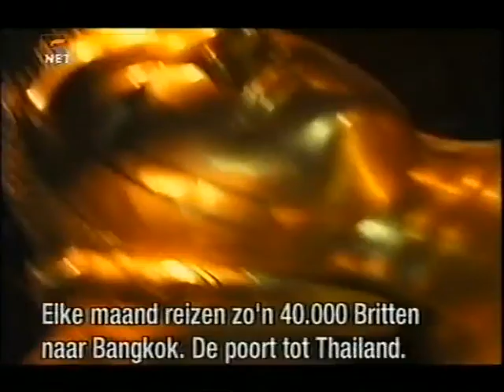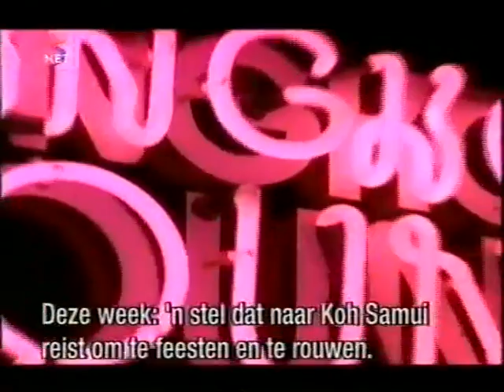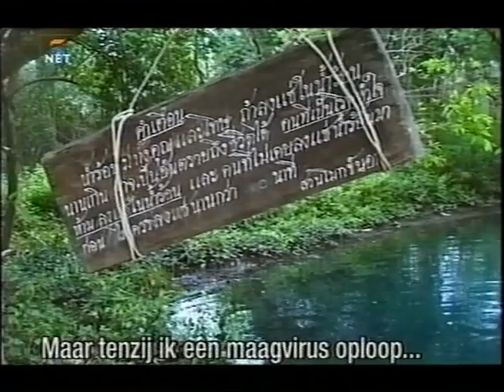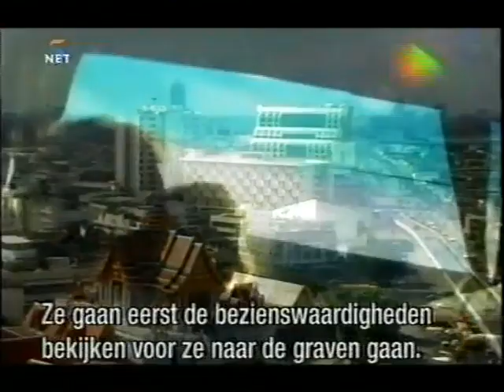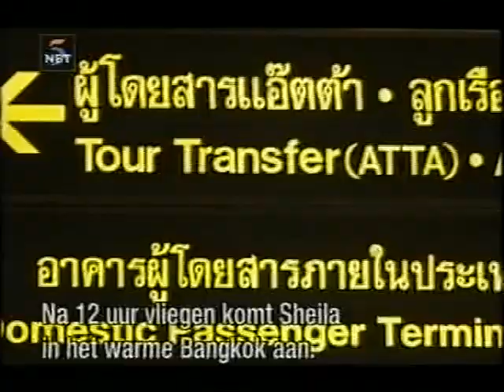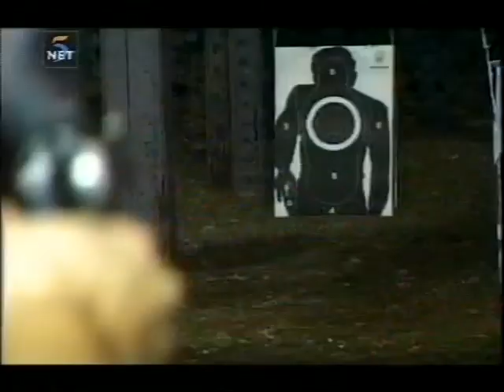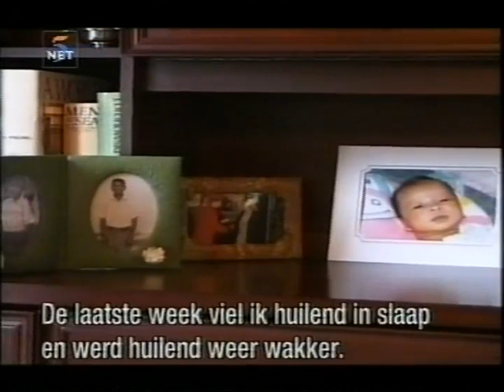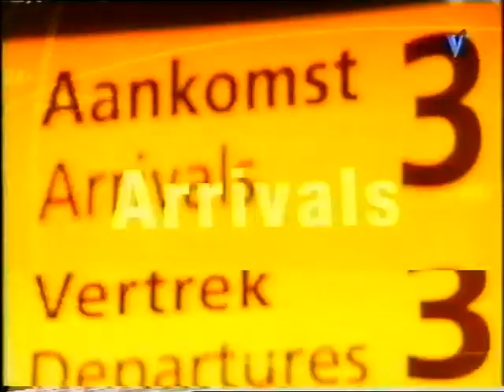1999 TV SERIES BANGKOK BOUND ALL EPISODES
1999 - BANGKOK BOUND TV SERIES 1-6
• Thailand is a magnet for travelers. Each week, 10,000 people travel from Britain to Bangkok - the gateway to Thailand. The country's beautiful tropical beaches are contrasted with a dark underbelly of sex tourism. This new six part series, Bangkok Bound, takes a closer look at the personal stories behind these journeys to reveal some startling and at times truly remarkable experiences.